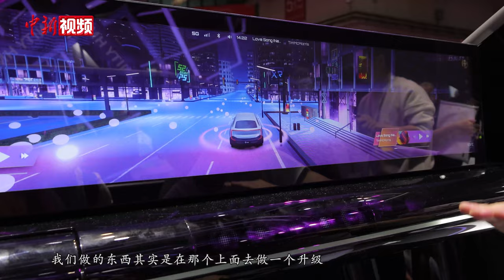聚焦上海车展：各大车企携“黑科技”同台炫技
4月19日，作为今年全球首个A级车展的2023上海车展正在国家会展中心如火如荼地举行中。本届车展共启用了13个室内展馆，不仅有9个展馆用来展示来自全球最新的乘用车，还有3个展馆集中展示最先进的汽车科技和供应链产品。各大车企齐聚，携“黑科技”同台炫技。

全球领先的碳纤维综合解决方案提供商HRC携多项全球首发轻量化创新成果亮相，以高度集成形式完整呈现了20余款车身覆盖件、结构件等代表产品。其中，全球首发新款车门总成重仅12千克，碳纤维部分减重可达50%，可提升燃油和电池工作效率，并满足了整车对蝶翼门相关性能使用要求。

中国一汽红旗品牌携19款整车产品及红旗智能平台HIS、红旗纯电平台HME等技术展品参展，为未来出行理念提供了无限畅想。

首次参展的游戏引擎巨头Unity则在车展现场发布了最新版本的智能座舱解决方案。凭借全球领先的实时3D技术，Unity希望为用户带来更加丰富、更加流畅的沉浸式实时3D体验，将汽车智能座舱打造成“第三空间” 。

据悉，2023上海车展将持续展出至4月27日。（徐银 康玉湛）